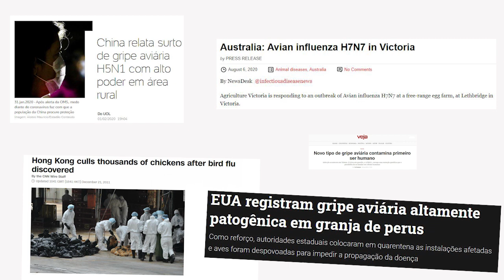A GRIPE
The Flu, Coréia do Sul, 2013, Ação / Suspense, 122 minutos
Direção: Sung-su Kim
Elenco: Jang Hyuk, Soo Ae, Park Min-ha
CLASSIFICAÇÃO INDICATIVA: 12 ANOS
Contém: Drogas lícitas, violência
Sinopse: Um homem morre por causa de um vírus desconhecido e, em pouco tempo, milhares de pessoas apresentam os mesmos sintomas que ele. O vírus é transmitido pelo ar, não tem cura e mata em 36 horas. Agora o único objetivo é sobreviver.